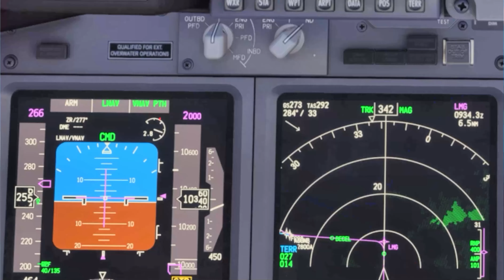PERPIGNAN /ANGOULEME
LFMP/33 ORBIL4N ORBIL G36 LMG DCT LFBU/28